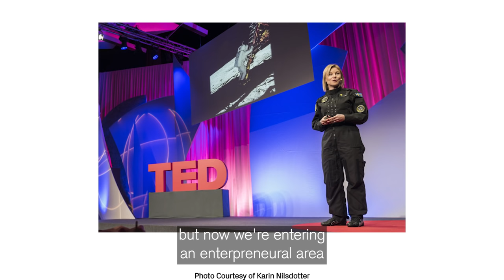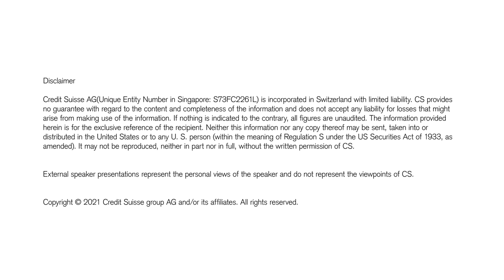Karin Nilsdotter: Fostering equitable access to space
In this episode, Karin Nilsdotter, an astropreneur and future astronaut, will discuss the significance of attraction and retention of female talents in STEM fields and the immense potential of making space travel available for everyone in an ever-changing world where technology advances rapidly.

Chapters:
0:00 – Advocating for diversity and inclusion in the space industry
2:07 – Who is Karin Nilsdotter?
4:30 – The unconscious bias and gender stereotypes in the space industry
6:27 – Why is gender diversity the key driver for innovation?
13:37 – Mission to space
16:57 – What does a more equitable and inclusive access to space mean for the world

The Game Changers is a thought-provoking platform where we inspire viewers and showcase Credit Suisse’s commitment to diversity through the introduction of prominent role models, advocates and thought leaders in Asia.